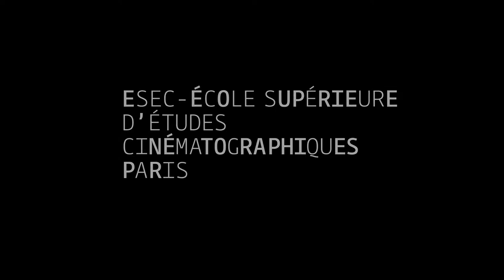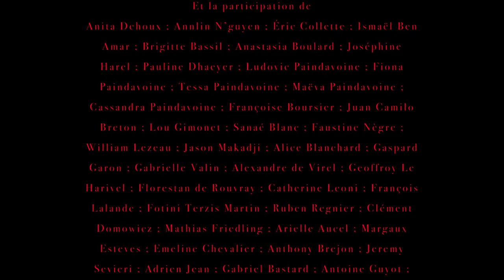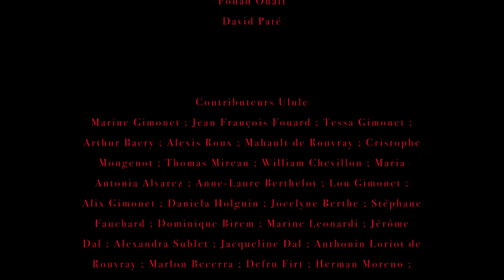ESEC Cinéma - Pidbang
Lucie, 16 ans, vit seule avec sa mère, qui rêve de lui construire une carrière de mannequin. Mais la jeune fille, solitaire et passionnée, rêve de tout autre chose. Jusqu'au jour où elle va devoir faire un choix qui va définir son avenir...

COMEDIENS : Yuliya ABISS, Isabelle JEANBRAU, Jawed YOUSSEFF

REALISATEUR : Inti JACANAMIJOY
SCENARISTE : Amaury ARSEGUET
ASSISTANTE REALISATRICE : Mahaut DE ROUVRAY
SCRIPTE : Maddy FOUARD
DIRECTRICE ARTISTIQUE : Jodie WTULICH
CHEF-OPERATRICE : Alice DUBOST
CADREUR : Alexis ROUX
ASSISTANT CAMERA : Ruben DEVOILLE
CHEF ELECTRO : Thomas MIREAU
CHEFFE MACHINO : Tessa GIMONET
INGENIEUR DU SON : Jodie WTULICH
PERCHISTE : Vincenz MERESSE
REGISSEUR : Nicolas RAMPAZZO

POST-PRODUCTION : Thibault KIEFER, Mathieu TARIER